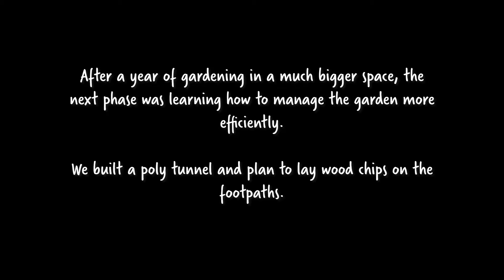Lawn to food abundance - 300 Day allotment transformation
In this video I turn a lawn and oversized brambles into a wonderful garden of fruit and veg abundance as well as a variety of flowers.